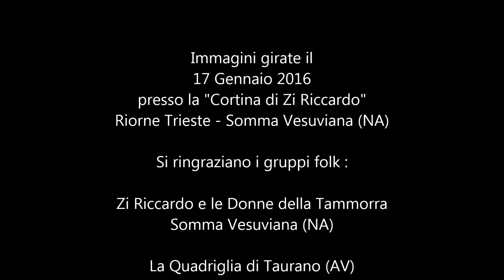"Sant'Antuono" 2016 nella "Cortina di Zi Riccardo" a Somma Vesuviana (NA)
Da oltre cento anni si ripete questo antico rito in occasione della festa religiosa di Sant'Antonio il 17 di Gennaio. Un grandissimo falò che saluta il vecchio anno e propizia l'arrivo della primavera e della rinnovata fertilità della Terra. Intorno al falò la festa di popolo con canti e balli della tradizione popolare accompagnati dalle semplici pietanze contadine e dal vino genuino. CAMPANIA TURISMO E CULTURA A.P.S.